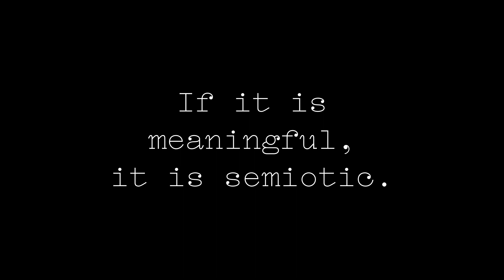Semiotic or Not